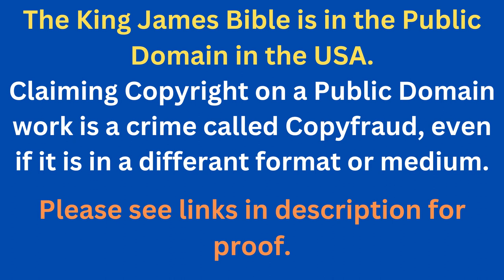Through The Bible In A Year - Day 215- Bible Reading Plan KJV -Shining The Light Ministries -Day 215